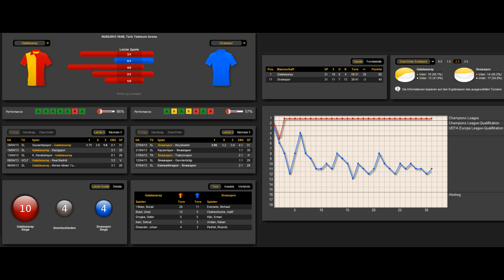Galatasaray Istanbul - Sivas Spor Kulübü 4-2 | League Turkey 03.05.2013 Türk Telekom Arena | Analyse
Galatasaray Istanbul - Sivasspor Kulübü 4-2
League Turkey
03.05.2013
Türk Telekom Arena
Analyse